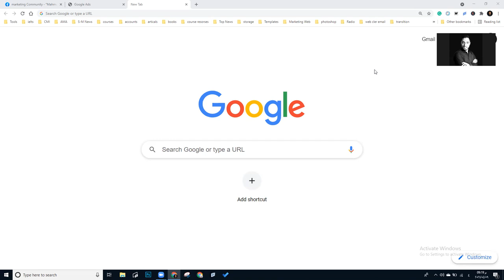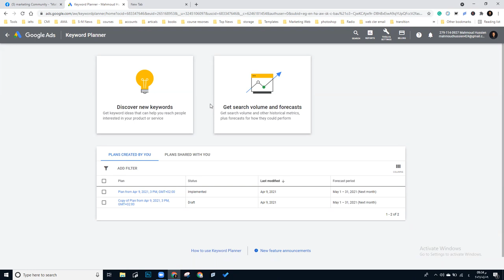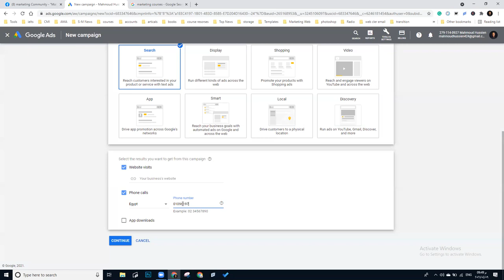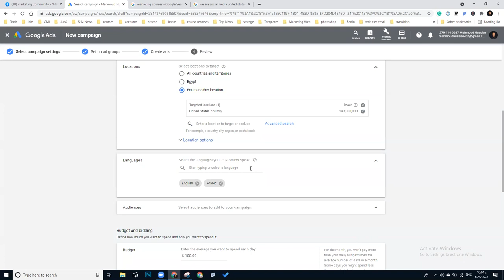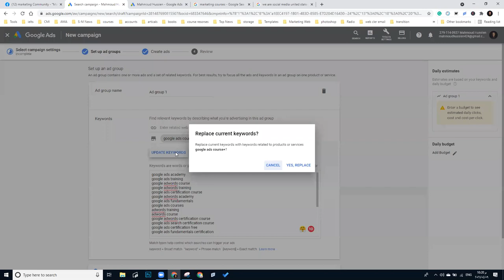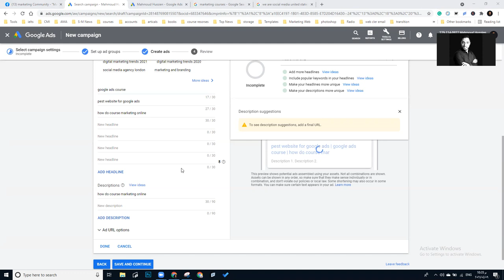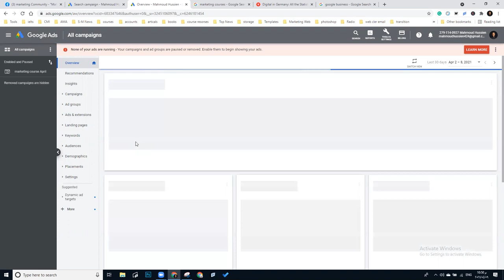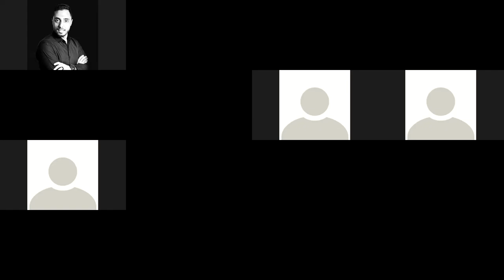Google Ads Tutorial - Part 2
Description:
Welcome back to the second installment of our comprehensive Google Ads tutorial series! 🚀 In this video, we'll delve into advanced strategies and insider tips to help you maximize the impact of your Google Ads campaigns. Whether you're a seasoned advertiser or just starting out, there's something for everyone in this deep dive into the world of online advertising.

🔍 Key Topics Covered:

Advanced Keyword Research Techniques
Crafting Compelling Ad Copy for Higher Conversions
Utilizing Ad Extensions for Enhanced Visibility
Harnessing the Power of Remarketing
Optimizing Campaign Settings for Maximum ROI

👍 Engage with Us:
Share your thoughts and questions in the comments below. What advanced Google Ads strategies have worked for you? Let us know!